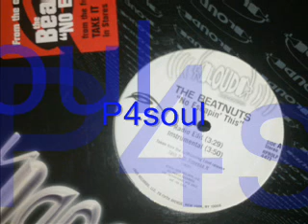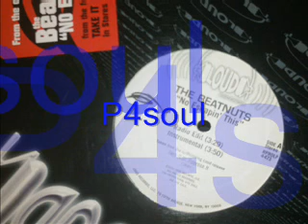THE BEATNUTS - NO ESCAPIN THIS.wmv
THE BEATNUTS - NO ESCAPIN THIS.